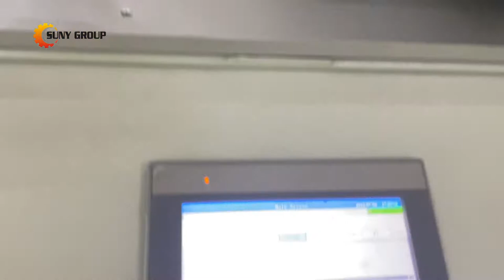4-Ply FFP2 KN95 Mask Making Machine | Duck Bill Mask Production Line (Head-mounted)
How to produce 4-ply ffp2 kn95 face mask?
Fully automatic head-mounted duckbill mask making machine.
2-ply Nonwoven & 2-Ply Meltblown Fabric

Main configurations include: Material feeding rack
Earloop welding and cutting unit
Nose strip wedling and inkjet device
Folding forming and cutting unit